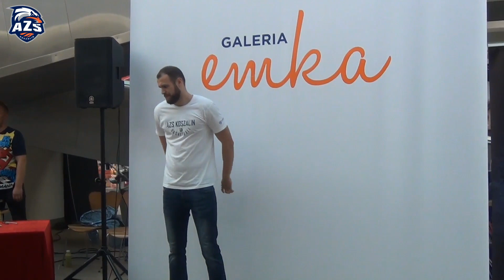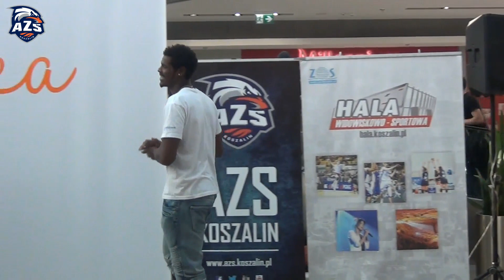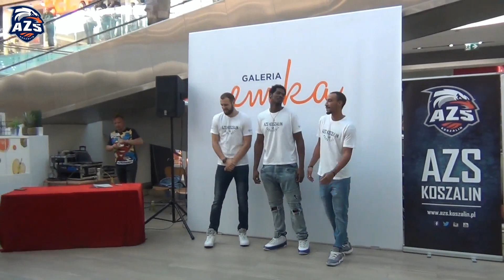Preentacja AZS Koszalin 2018/2019 w Galerii Emka